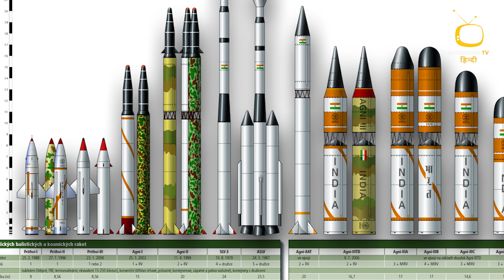"KAAN" 5th Generation Fighter Jet पाकिस्तान ने कैसे खरीदे ? | War | India | Army | Pakistan | China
Embark on an exhilarating journey through the realms of aviation as we delve into a detailed analysis of 5th generation fighter jets, comparing the cutting-edge aerial capabilities of India and Pakistan. In this gripping video, we explore the technological marvels that define the air superiority of these two nations.

India and Pakistan have both ventured into the era of 5th generation fighter jets, showcasing their commitment to staying at the forefront of aerospace innovation. Join us as we dissect the key players in this high-stakes aviation game, examining their unique features, advanced weaponry, and stealth technologies that define the future of aerial combat.

From India's formidable HAL AMCA to Pakistan's JF-17 Thunder Block III, we leave no stone unturned in this comprehensive comparison. Delve into the intricacies of radar systems, avionics, and maneuverability, gaining insights into how these aircraft redefine the dynamics of modern warfare.

Throughout the video, we navigate the geopolitical landscape that shapes the development and deployment of these 5th generation fighter jets. Understand the strategic considerations that drive each nation's investment in cutting-edge aviation technology and the implications for regional and global security.

Whether you're an aviation enthusiast, a military buff, or simply curious about the technological prowess of these nations, this video provides a captivating exploration of the aerial capabilities that define the 5th generation of fighter jets in India and Pakistan. Don't miss out on this thrilling journey through the skies as we compare and contrast the airborne titans of the Indian and Pakistani air forces.

विमानन के क्षेत्र में एक रोमांचक यात्रा पर निकलें, जब हम भारत और पाकिस्तान के बीच 5वीं पीढ़ी के युद्ध विमानों की काटिन युद्धभूमि की गहराईयों में गहराईयों में बढ़ते हैं। इस रोमांचक वीडियो में, हम उन तकनीकी अद्वितीयताओं की खोज करेंगे जो इन दो देशों की वायु सेना को परिभाषित करती हैं।

भारत और पाकिस्तान दोनों ने 5वीं पीढ़ी के युद्ध विमानों के युग में कदम रखा है, जो इन दोनों देशों के एयरोस्पेस नवाचार में बने रहने की प्रतिबद्धता को दिखाता है। हम साथ चलें जब हम इस उच्च उड़ान की खोज करते हैं, जो इन विमानों की एकदिवसीय क्षमताओं को परिभाषित करती हैं।

भारत के भयानक HAL AMCA से लेकर पाकिस्तान के JF-17 थंडर ब्लॉक III तक, इस विस्तृत तुलना में हम एक छोटे भी विषय को नहीं छोड़ेंगे। हम रेडार सिस्टम, एवियॉनिक्स, और मैनवरेबिलिटी के जटिल तत्वों में डूबकी मारेंगे, जिनसे ये विमान आधुनिक युद्ध की गतिविधियों को परिभाषित करते हैं।

वीडियो के दौरान, हम उन भूगोलिक परिदृश्यों को नेविगेट करेंगे जो इन 5वीं पीढ़ी के युद्ध विमानों के विकास और उपयोग को रूपित करते हैं। यह समझें कि हर देश का उच्च विमान तकनीक में निवेश करने पर कैसे राजनीतिक विचारों को प्रेरित करता है और क्षेत्रीय और वैश्विक सुरक्षा के लिए इसके परिणाम क्या हैं।

आप एक विमानन उत्साही, सेना प्रेमी हों, या बस इन दोनों देशों की वायु सेनाओं के एकीकरण में क्या है, यह वीडियो भारत और पाकिस्तान की वायु सेनाओं के 5वीं पीढ़ी के युद्ध विमानों की तुलना का एक मोहक अन्वेषण प्रदान करता है। इस रोमांचक आकाश की यात्रा में भाग ना छोड़ें, सदस्यता लें और एक साथ एयरबोर्न योद्धाओं के भविष्य की दिशा में गहराई से जानें!